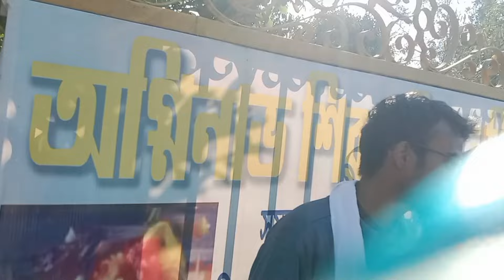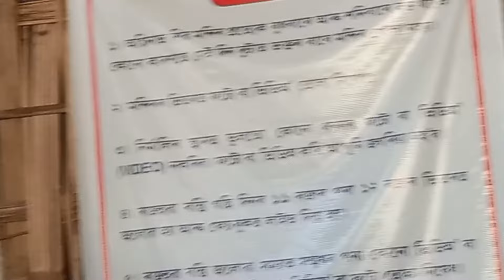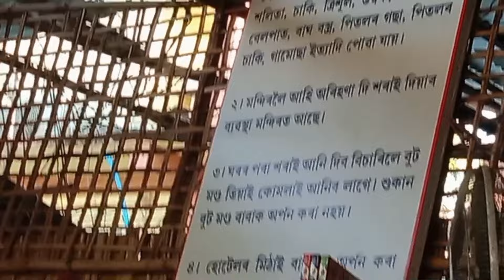অগ্নিনাভ বাবাৰ আশীৰ্বাদ ল’বলৈ অগ্নিনাভ মন্দিৰলৈ গ’লোঁ || Chandana Das Bailung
শিৱসাগৰৰ নাজিৰা স্থিত  অগ্নিনাভ শিৱ মন্দিৰলৈ বাবাৰ আশীৰ্বাদ ল’বলৈ গ’লোঁ ৷ অগ্নিনাভ শিৱ মন্দিৰত বহুতো ভক্তৰ মনোবাঞ্ছা পূৰণ হৈছে ৷ সকলোৱে video টো আদৰি ল’ব বুলি আশা ৰাখিলোঁ ৷ Channel টোলৈ যদি নতুনকৈ আহিছে,subscribe কৰি দিবলৈ নাপাহৰিব ৷

Location—

Agninav Shiv Temple,nazira,sivasagar

My first vlog in assamese
1st vlog in youtube bengali
A day in my life assamese vlog
Assamese instagram reels short movie
assamese youtuber short video
assamese new vlog channel
assamese instagram new reels short video 2022
Assamese girl instagram reels name
mini vlog editing tutorial assamese
Assamese small girl instagram reels
agninav
Agninav mandir
agninav shiva mandir
sivasagar
nazira
temple
agninav shiv temple